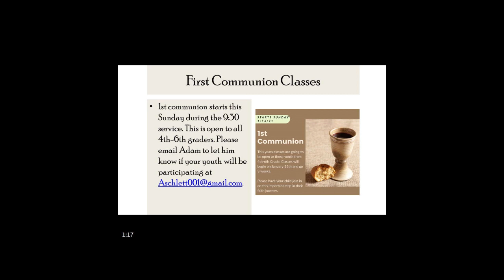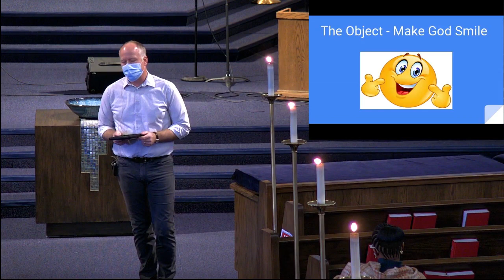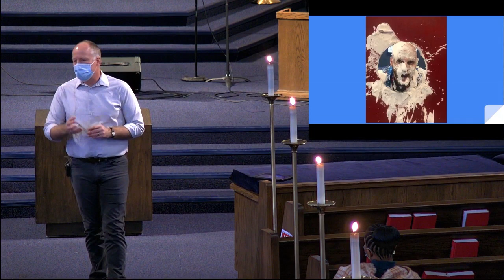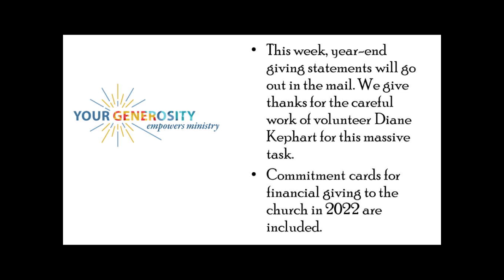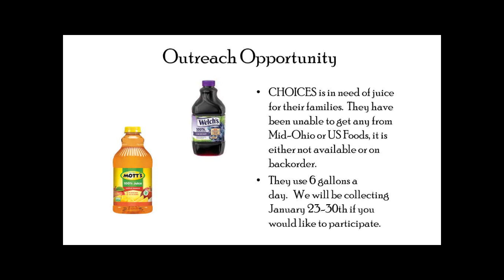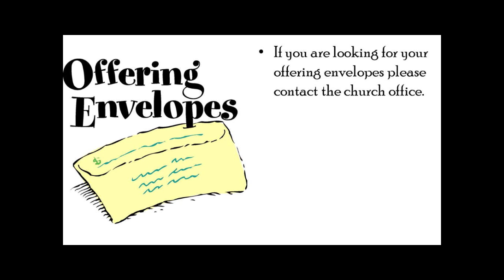2022-01-16 Messiah Lutheran Church 9:30 AM Service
9:30 AM Service

Music Director: Tyler Driggs
Content: Wes Stout
Announcements: Linda T.
Prayer Collector: Becky K.
Acolyte: Matt K.
Slides:
Sound: Matt T.